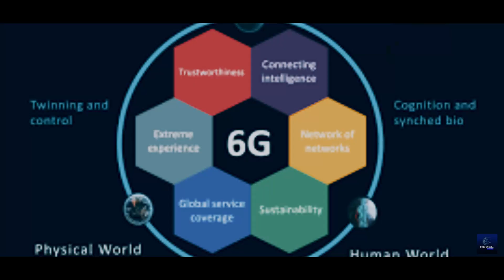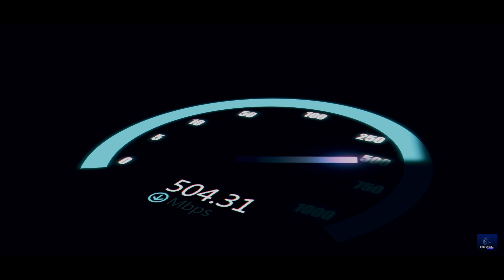6G Revolution: China's Quantum Leap Revealed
6G Revolution: China's Quantum Leap Revealed

Get ready to witness the next leap in wireless technology as China spearheads the 6G Revolution. Can 6G truly unlock limitless possibilities, or is it just another buzzword?

In the relentless pursuit of technological progress, China has once again propelled itself forward. China Mobile, with its eyes fixed firmly on the horizon, has achieved a remarkable feat by launching the world's inaugural 6G satellite into orbit, marking its ambitious stride into the realm of advanced wireless communication.

6G isn't merely an evolutionary step beyond 5G; it signifies a revolutionary leap in wireless technology, with speeds projected to dwarf those of its predecessor by a significant margin. The advent of 6G heralds a host of new possibilities, from instantaneous communication to cutting-edge applications in the Internet of Things (IoT).